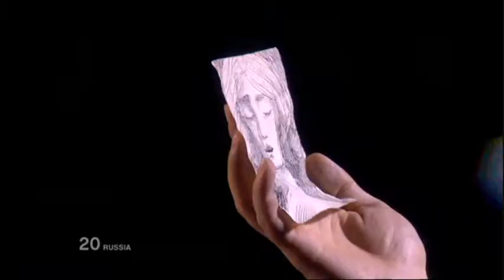*Eurovision 2010* *Final* *20 Russia* *Peter Nalitch and Friends* *Lost & Forgotten* 16:9 HQ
The Russian entry in the Eurovision 2010 Song Contest.

The song finished in 11th position, picking up a total of 90 points, including one 12 from Belarus

Copyright EBU and BBC

Final Results:
1) Germany 246
2) Turkey 170
3) Romania 162
4) Denmark 149
5) Azerbaijan 145
6) Belgium 143
7) Armenia 141
8) Greece 140
9) Georgia 136
10) Ukraine 108
11) RUSSIA 90
12) France 82
13) Serbia 72
14) Israel 71
15) Spain 68
16) Albania 62
17) Bosnia & Herzegovina 51
18) Portugal 43
19) Iceland 41
20) Norway 35
21) Cyprus 27
22) Moldova 27
23) Ireland 25
24) Belarus 18
25) United Kingdom 10